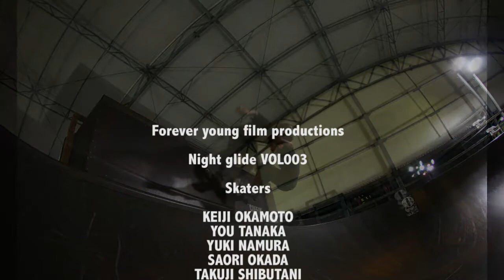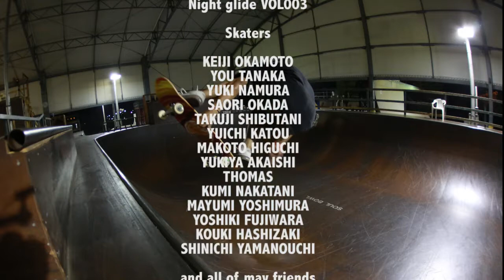Spotaka The TV 2013 [Night glide3]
さて、早くも３回目を迎えました大人の夜のスケートボーディング集い！今回も場所はG-SKATE PARK。今回は、HYWODの岡本圭司、田中陽、そして中村由紀（CAPITA)岡田沙織（HEAD)、西村大輔（GRAY)凄い面子とタイミングが合い、かなりの大所帯でのセッションでした！皆回数を重ねると同時に技術も上がって来ました。
今後も定期的に行なってまいりますので何卒宜しく御願い致します！